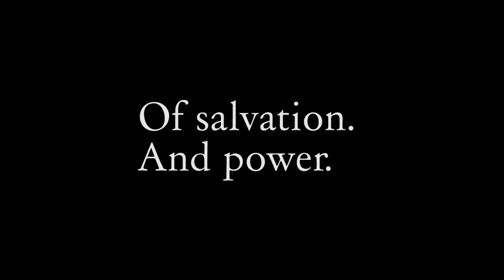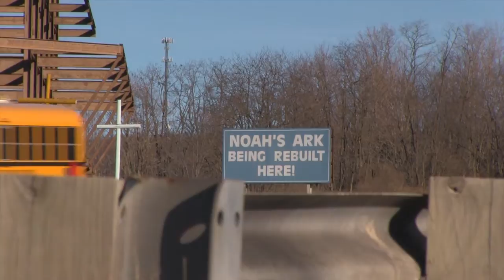Come Heaven Or High Water - Official Trailer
A destitute former Wall Street broker drifts to a small town and suffers a near-death experience.  He sees the face of Christ and is commanded to rebuild Noah's Ark. He begins preaching on the street, eventually building a congregation, founding a church, and raising building funds. Is he a religious leader, a harmless kook, or something more dangerous?

This is the trailer for the upcoming feature from Video Vortex, a film by Marc Slanger and Tyler Ralston.  Edited by Courtney Fathom Sell.